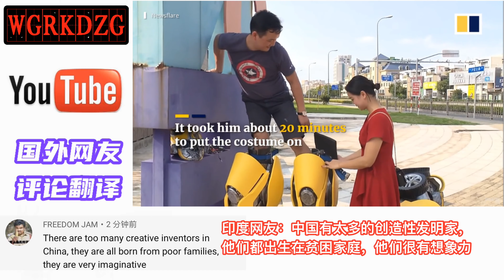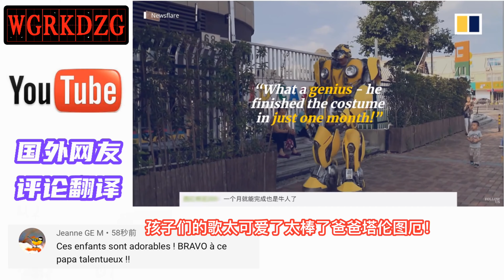中国父亲用自制变形金刚服装给儿子惊喜，外国网友：伟大的父亲